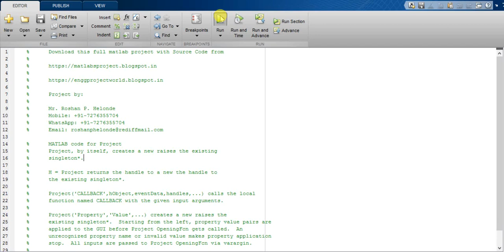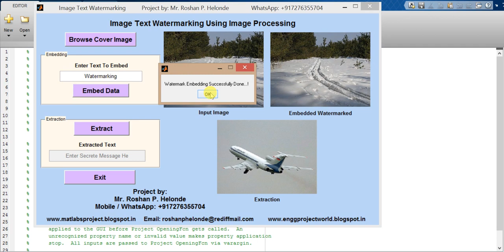Image Text Watermarking Hide Text in Image using Image Processing Matlab Project Code